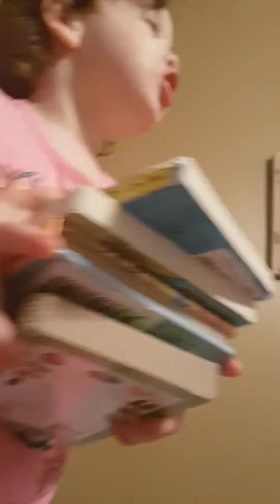September 3, 2017